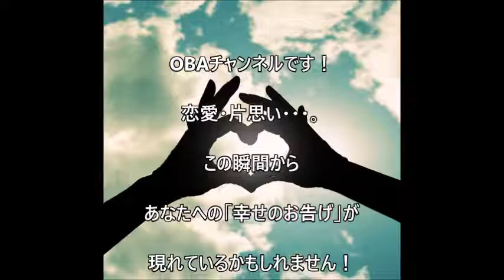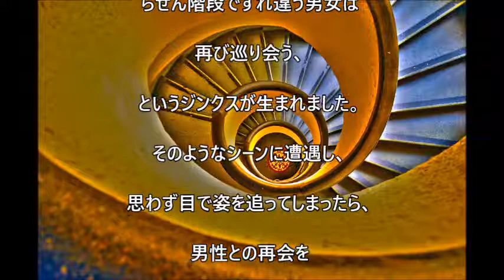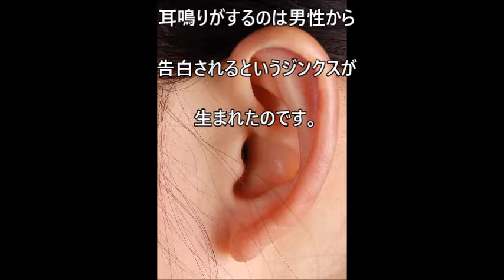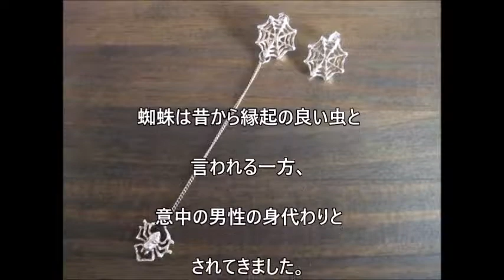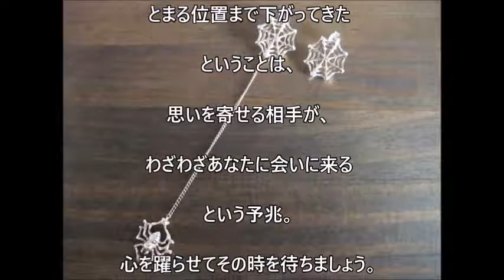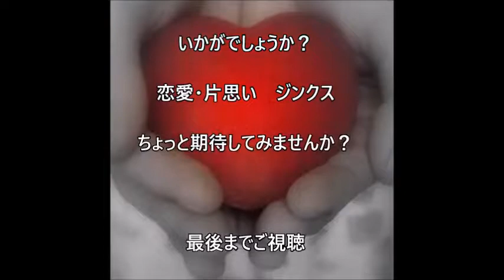恋愛・片思い 幸せになれるジンクス集！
OBAチャンネルです！
恋愛・片思い・・・。
この瞬間から
あなたへの「幸せのお告げ」が
現れているかもしれません！